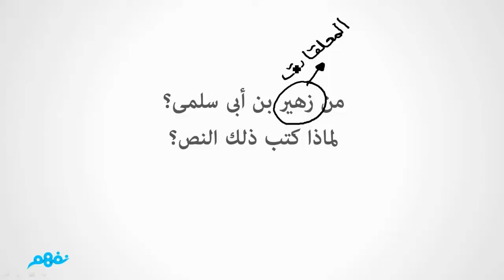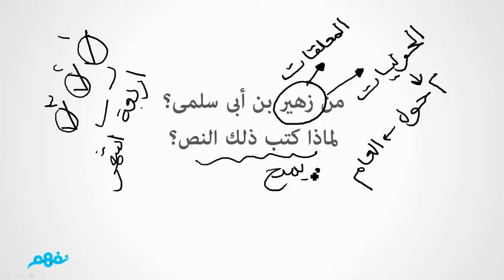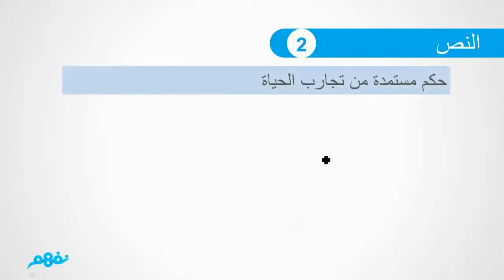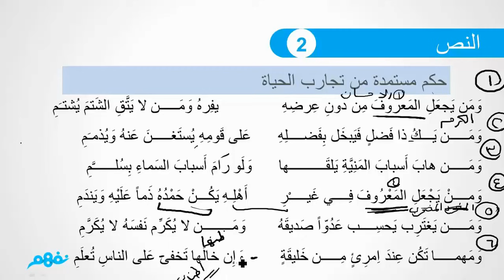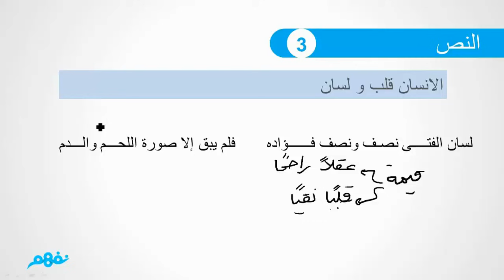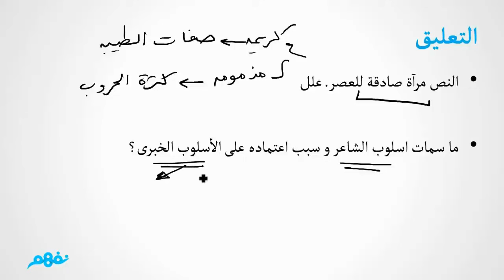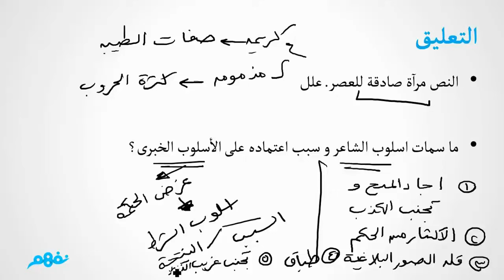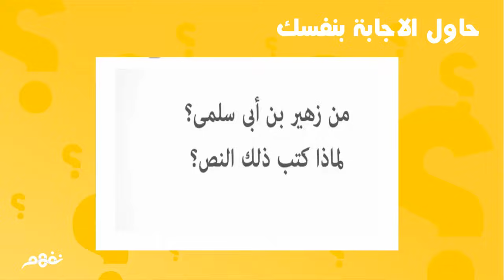من تجارب الحياة - نصوص | اللغة العربية | للصف الثاني الثانوي | الترم الأول | المنهج المصري | نفهم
Nafham
 نفهم - نتعلم ببساطة
مصادر: